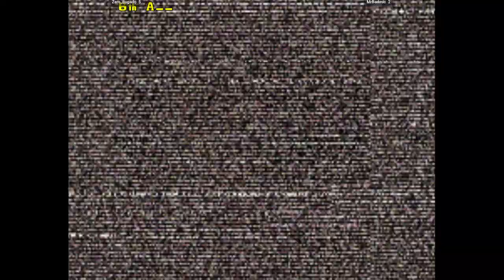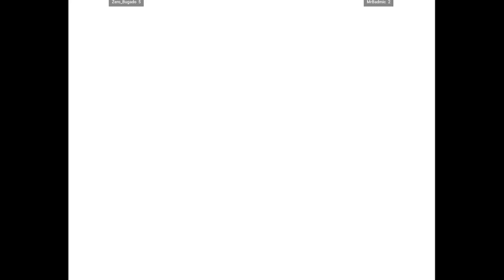CVS2 | Zero_Bugado VS MrBadmic | 🇧🇷🇺🇸 Fightcade Flycast